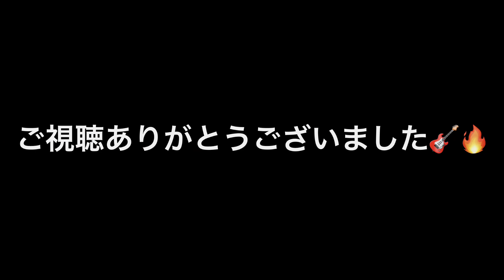Michael Schenker Group「INTO THE ARENA」を身勝手気ままにチョイ弾いてみたー🎸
自分はドアマチュアです('◇')ゞ
収益目的ではありません。。
推し楽団推し音楽家を布教したく
身勝手ではありますが弾いたり歌ったりしておりますm(__)m

雑なリズム感と身勝手な自己流ニュアンスを
何卒お許しください\ｍ/(｀∇´)ψ